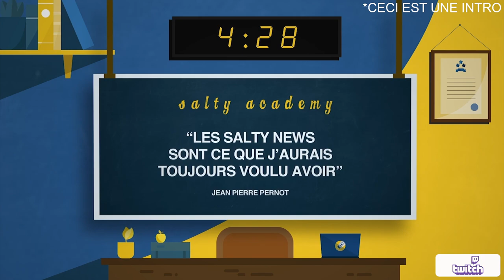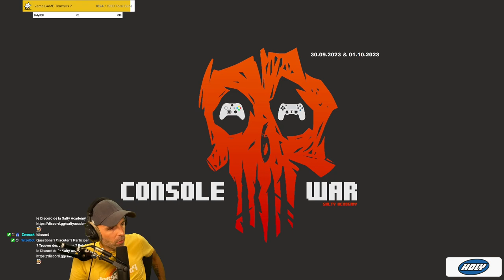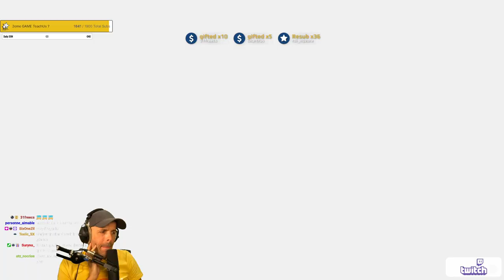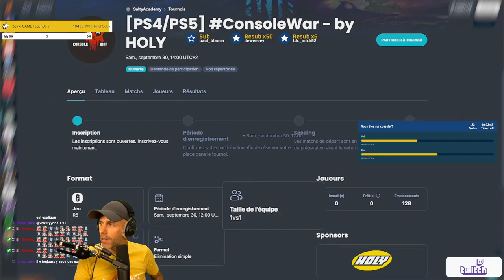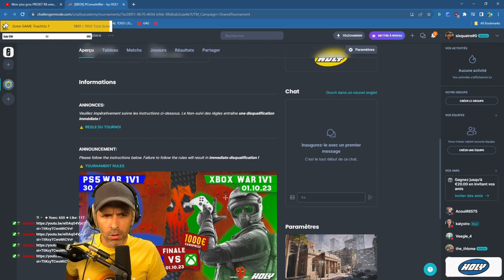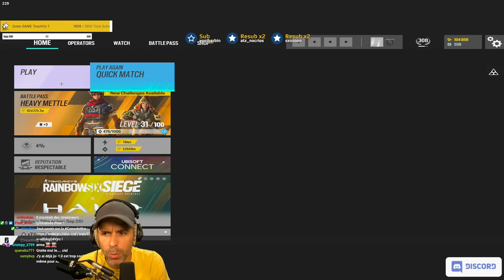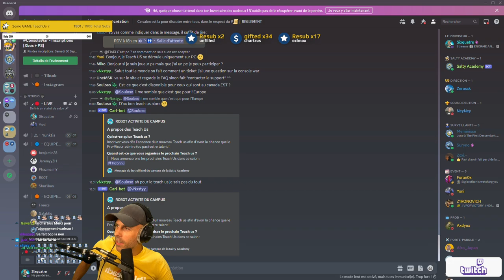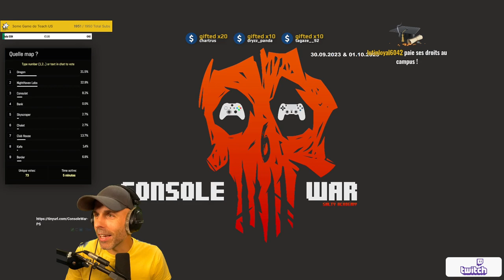VOD 🎓 La ConsoleWAR explication (en détail)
▬▬▬▬▬▬▬▬▬▬🔥ConsoleWar by HOLY🔥▬▬▬▬▬▬▬▬▬▬

Le tournoi sera UNIQUEMENT LIVE sur Twitch !